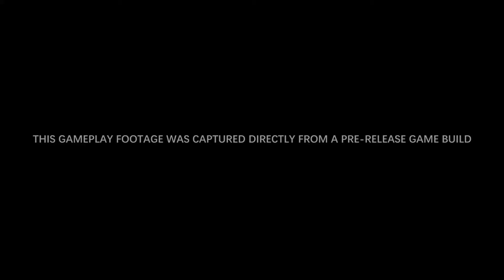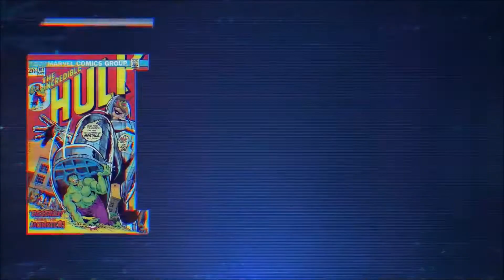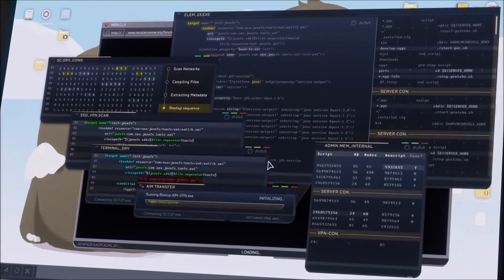MARVEL'S AVENGERS 30 Minutes Gameplay NEW Demo Hulk, Thor, IronMan, Mission 2020 PS4 Xbox One PC HD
I'm Samgamer!
GAMING FEVER LIVE
I Upload a new video every weak (kinda!)

and Follow me on other Game streaming Sites too